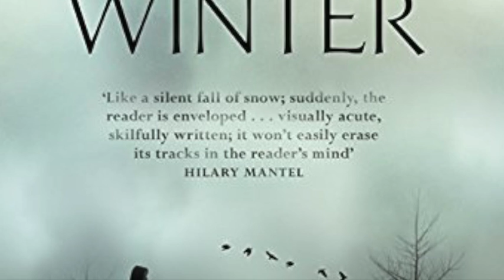Request from India 3: The rising stars of Nordic Noir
The question is: Which authors to follow? This is a really tricky question, but I will try to answer it. Who are the up and coming Nordic Noir stars to keep an eye on?

This channel is about all things Nordic Noir. It is made with love for literature by the magazine Kulturopportunisten. Welcome to visit us at our homepage

The portrait of Kati Hiekkapelto, courtesy of Modernista, is a press image taken by Aki Roukala.
The portrait of Anders Roslund, courtesy of Salomonsson Agency, is a press image taken by Emil Eiman-Roslund
The portraits of Cecilia Ekbäck are press images, courtesy of Wahlström & Widstrand, taken by Martin Jason.